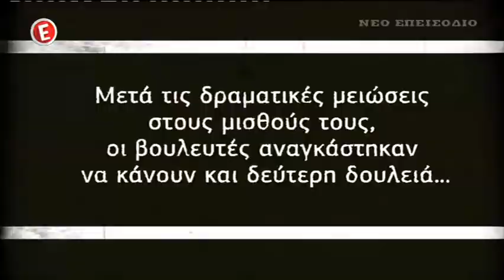MITSI SHOW Se02 Ε2η 23/10/14 Ταµήλος Δημόσιος Υπάλληλος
MITSI SHOW Se02 2η Εκπομπή Ταµήλος Δημόσιος Υπάλληλος
MITSI SHOW SEASON 2 Mitsi Show mhtsi show MHTSI SHOW mhtsishow MitsiShow mitsikostas Μητσικώστας μητσι show